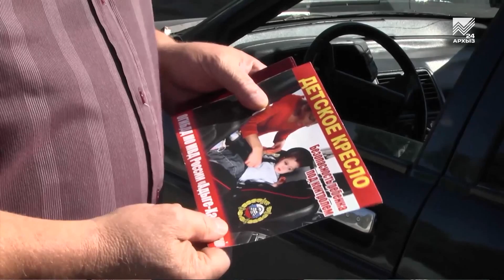События дня 22.08.2018